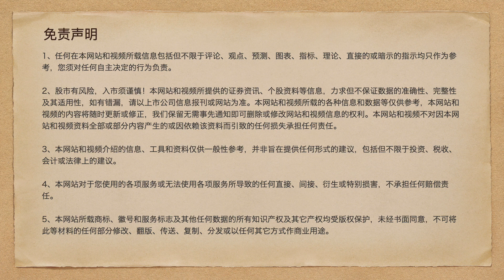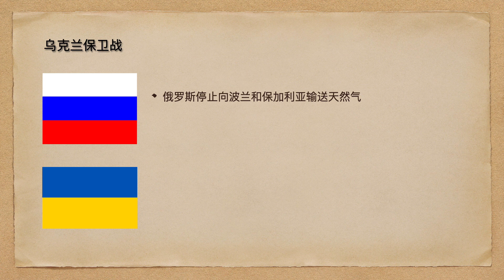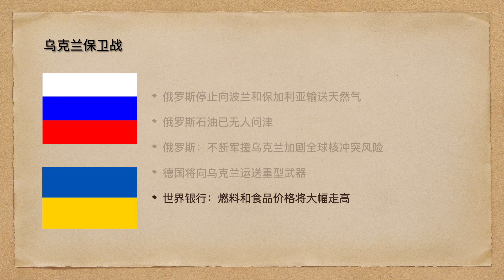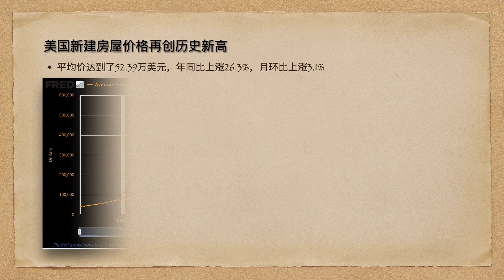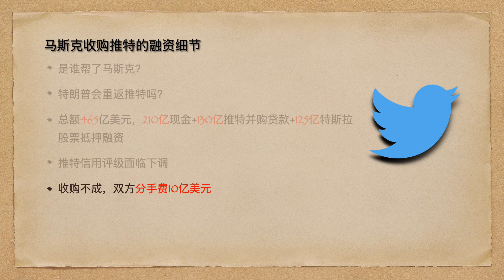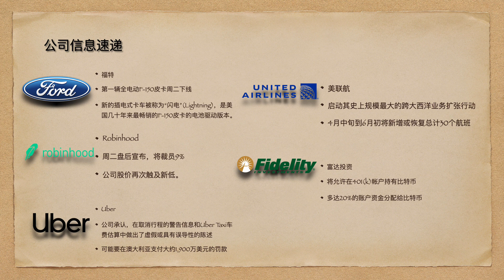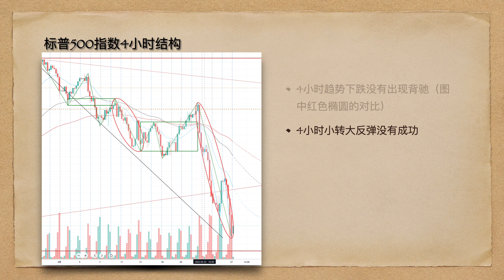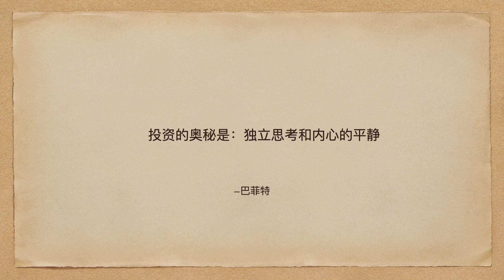每日财经市场综述（周二）20220427 ：Alphabet微软增长乏力，特朗普会重返推特吗，401账户投资比特币，推特评级面临下调，中国经济的困境，俄罗斯停供天然气，股市还有大幅下探空间，但丁之舟，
Alphabet微软增长乏力，特朗普会重返推特吗，401账户投资比特币，推特并购融资细节，评级面临下调，中国经济的困境，俄罗斯停供天然气，新屋价格创新高，耐用品需求强劲，股市还有大幅下探空间，但丁之舟，市场观察（周二）20220427